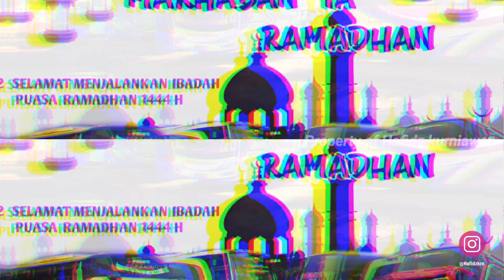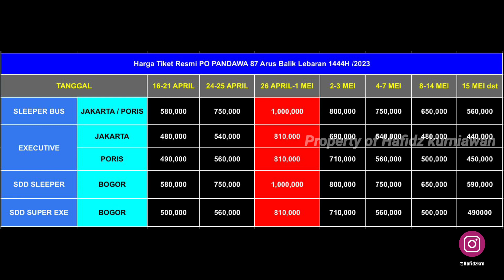TARIF LEBARAN ‼️Arus Mudik Terminal Brawijaya Banyuwangi || 2023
assalamu'alaikum guys selamat Pagi, Siang, sore, Malam, disini Mimin akan membagikan informasi tentang tarif Tuslah/tarif lebaran 2023 ini, dimana ada kenaikan Tarif yang cukup signifikan... gimana keseruannya, yuk pantengin terus videonya sampai selesai